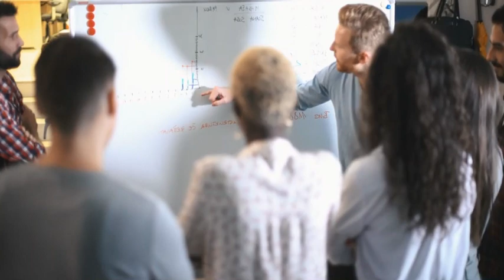Aula de inglês: Making Effective Presentations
🔘RuiEnglish Lec: Making Effective Presentations